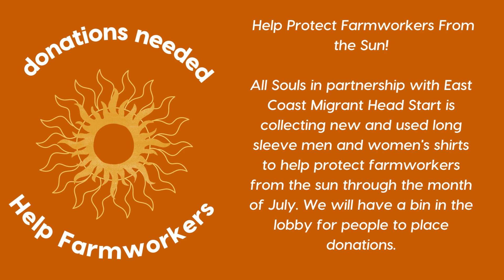Sizzle Reel june 29, 2023